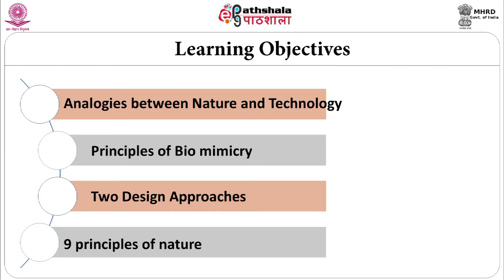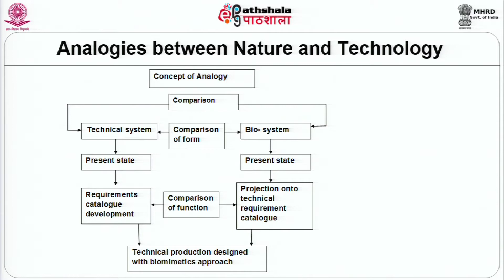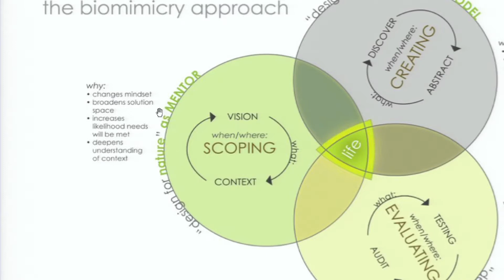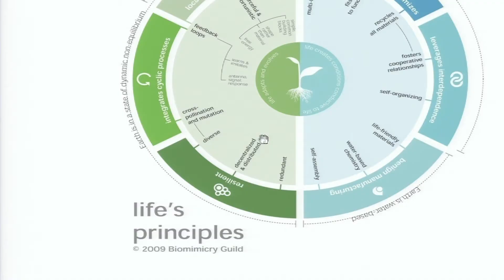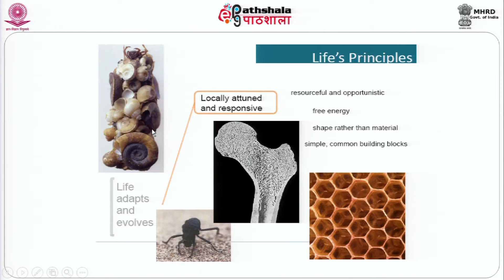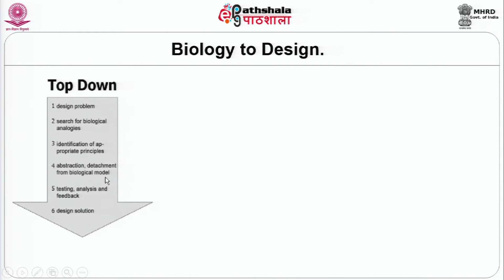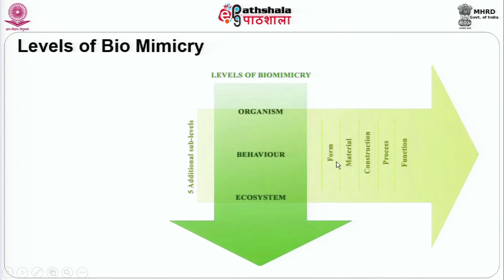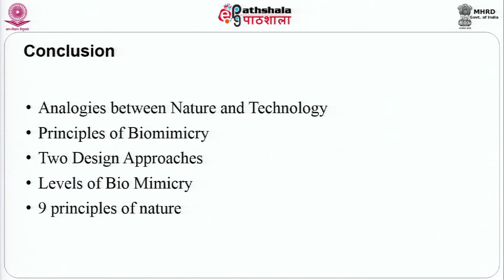M-08. Bio Mimicry - 2